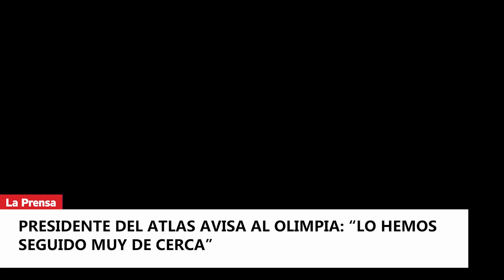Presidente del Atlas avisa al Olimpia: “Lo hemos seguido muy de cerca”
El presidente del Atlas, José Riestra, se mostró satisfecho con la actividad social que realizó su equipo en la fundación Teletón a menos de 48 horas del partido ante Olimpia por la Liga de Campeones de Concacaf.